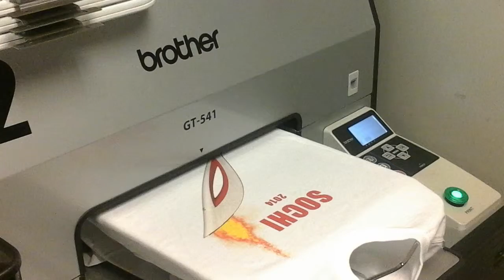Sochi Olympic T shirt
Direct to garment printer inks attach directly to garment fibers. This process produces a vintage, woven feel to the printed artwork. Wash garment inside out set to cold gentle cycle, dry low heat.
Printed as ordered, takes less than one hour!